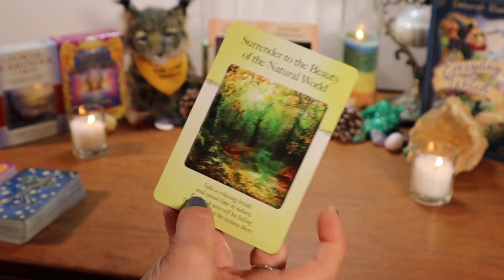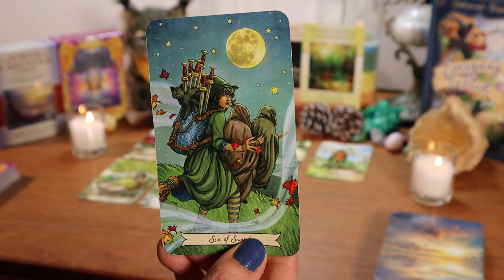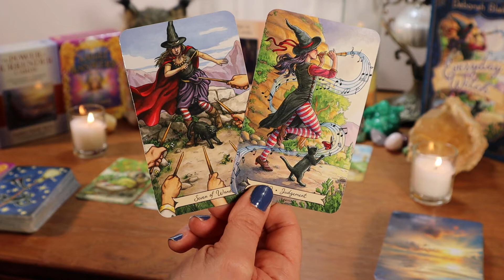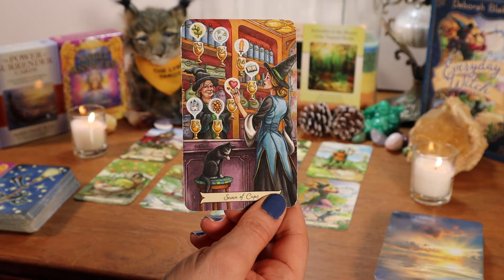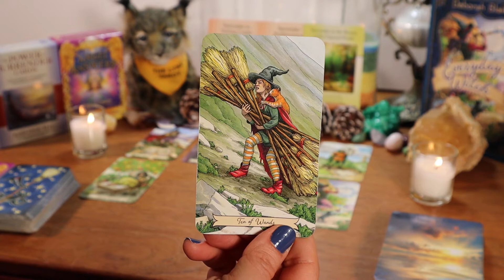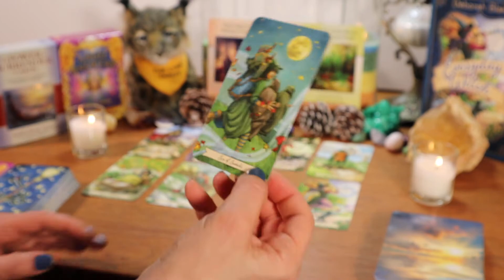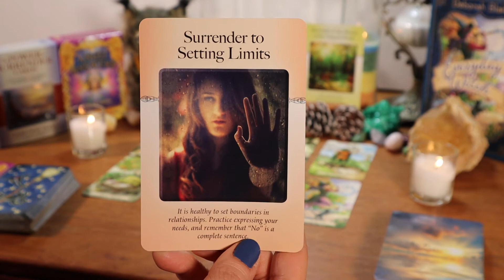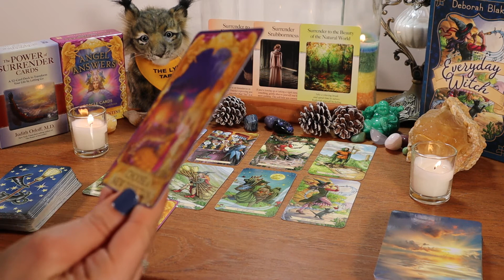♎💰⚖LIBRA WEEKLY TAROT/NEXT 7 - 14 DAYS: MOVING ON TO FREEDOM ~ CHOICES & CHANGE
Decks Used:
The Power of Surrender Cards by Judith Orloff, M.D., art by Claudia McKinney
Angel Answers by Radleigh Valentine, art by Marius Michael-George